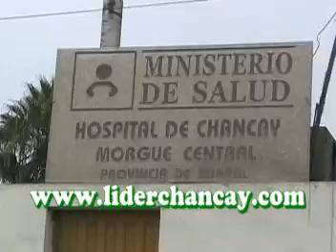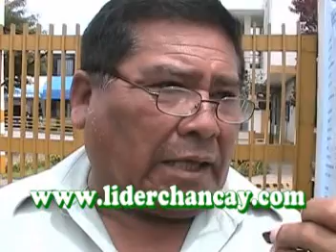Rescate ahogado en Chacra y Mar 3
Rescate del cuerpo del escolar Víctor Pasache Eguizabal (14) - Entrevistas
Vídeo: David Borja - Edición: Joao Rentería